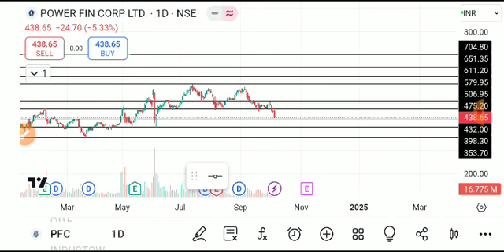PFC SHARE LATEST NEWS TODAY,PFC SHARE TARGET,PFC SHARE ANALYSIS,PFC SHARE NEWS,PFC SHAR latest news